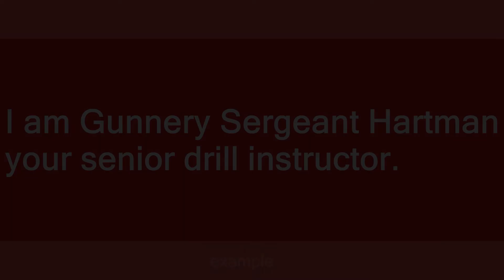Gunny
Slang flashcards: